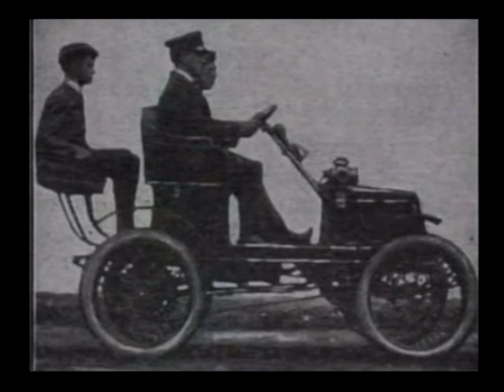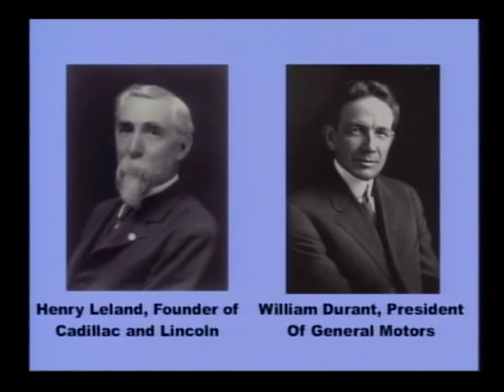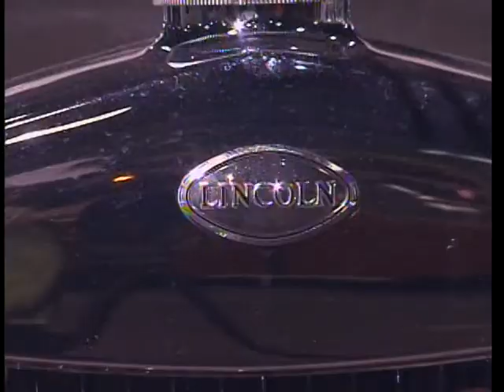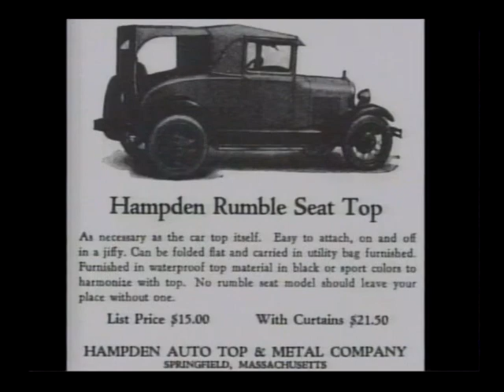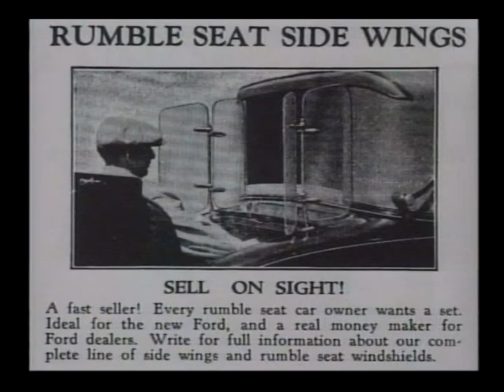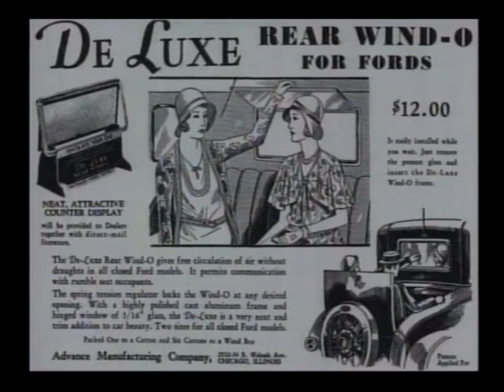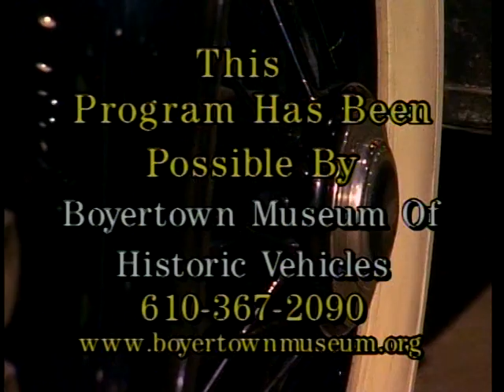Motor Mouth Feb 2015 Show